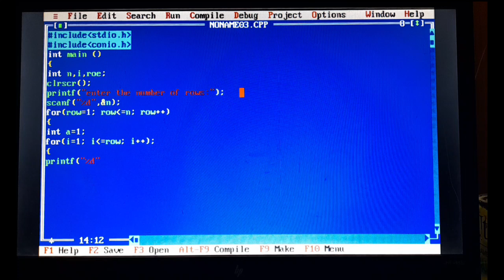Program to display Pascal Triangle using binomial function/ Kavya V/UniversalKnowledgeEdu.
Program to display Pascal Triangle using binomial function. In C Language.
Using Application is TurboC3 app
Compile:- Alt+f9 (Alt+c Enter)
Run:- Alt+f9 ( Alt+c Enter)
              Credits:-
 Kavya V (BDay July 10)
DOP:- Veera L
Concept by:- Harikrishna H K
Edited By :- Kiran Kumar N
Thanking:-
All my Viewers friends